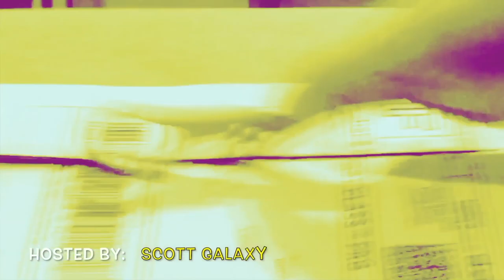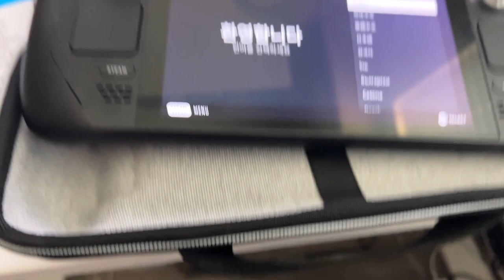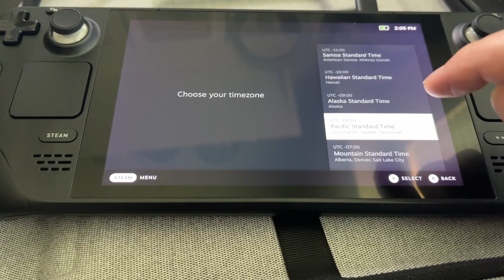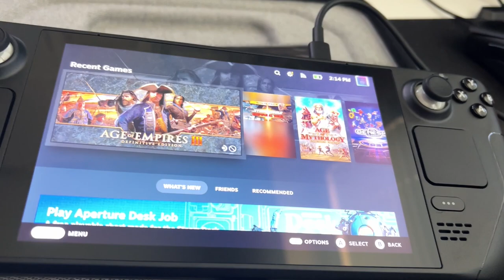Unboxing Valve's Steam Deck | Greatest handheld console ever made?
I'm Scott Galaxy, and today I'm going to unbox my newly arrived Steam Deck from Valve. I've been waiting for this for a long time and it's finally here!!! Here's how I reacted.